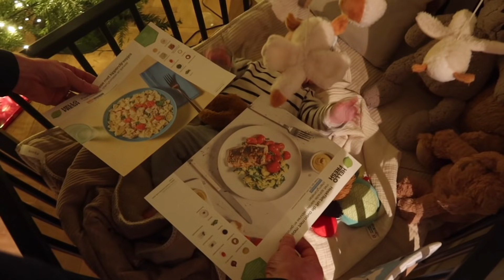Mislukte kerstinkopen - Vlogmas #16 Annemerel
Ik vond het gisteren een mooi moment om kerstinkopen te gaan doen. Helaas kwam er na een cadeautje een vervroegd einde aan het kerstinkopen doen omdat de versiering in het winkelcentrum naar beneden was komen vallen. Gelukkig hebben we nog negen dagen tot kerstavond!

Liefs,
Annemerel